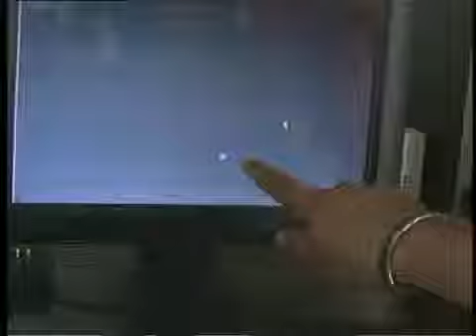1ª REPORTAGEM OVNI UFO DISCO VOADOR VALE DO SOL